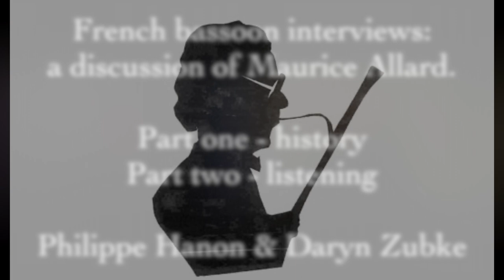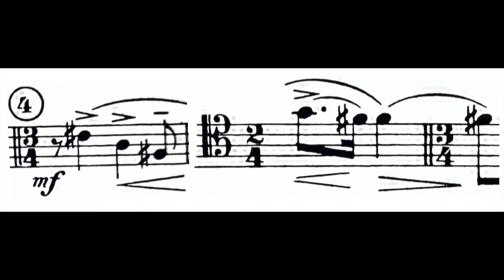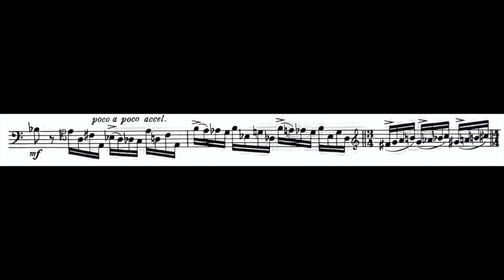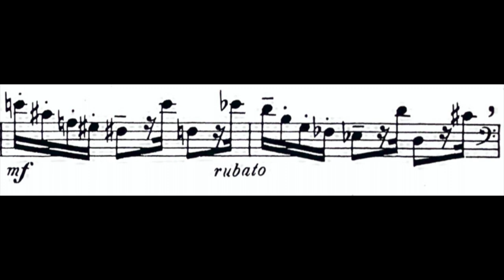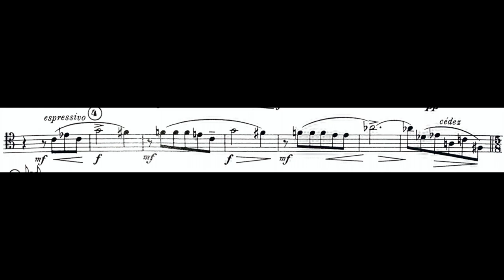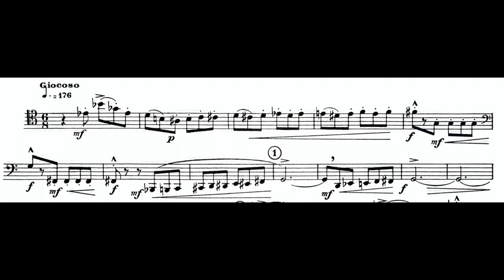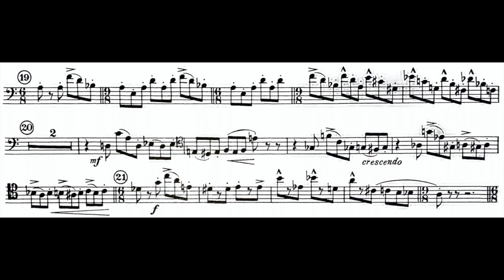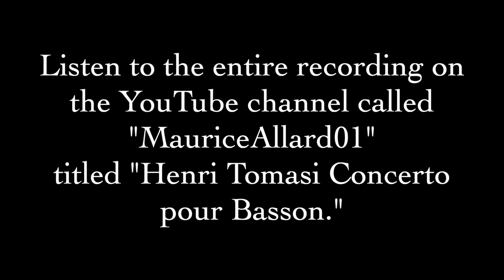French bassoon interviews - Philippe Hanon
Philippe Hanon and I discuss Maurice Allard and his recording of the Tomasi Concerto for bassoon.